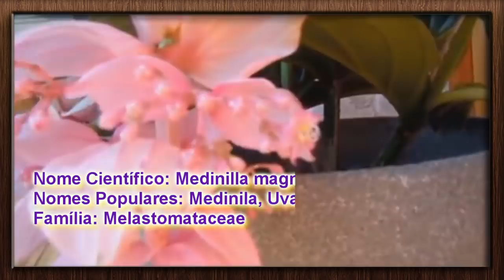MEDINILA OU UVA ROSA , PLANTA ARBUSTIVA APRECIA O CLIMA TROPICAL - Medinilla magnifica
Nome Científico: Medinilla magnifica
Nomes Populares: Medinila, Uva-rosa
Família: Melastomataceae
Categoria: Arbustos, Arbustos Tropicais, Flores Perenes
Clima: Equatorial, Oceânico, Subtropical, Tropical
Origem: Filipinas, Oceania
Altura: 1.2 a 1.8 metros
Luminosidade: Luz Difusa, Meia Sombra
Ciclo de Vida: Perene

A medinila é uma planta arbustiva, de textura semi-lenhosa e florescimento ornamental. Seus ramos são quadrangulares, alados, frágeis, pouco ramificados e eretos. Eles crescem lentamente e podem atingir até 2 metros de altura. As folhas são sésseis, opostas, grandes, verde-escuras,
cerosas, brilhantes e com nervuras claras e bem marcadas. As inflorescências pendentes, surgem na primavera e verão e são muito duráveis. Longas, elas chegam a 30 cm de comprimento, e apresentam brácteas e flores róseas dispostas em cachos, como se fossem uvas, o que lhe rendeu o nome popular “uva-rosa”.